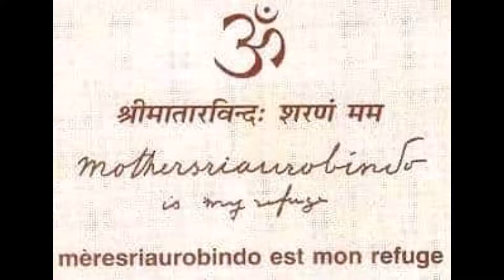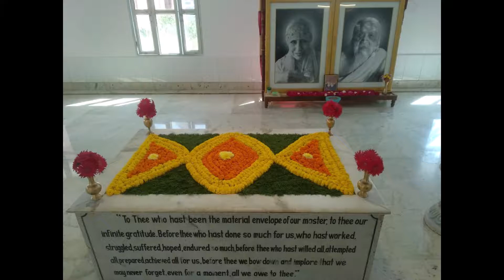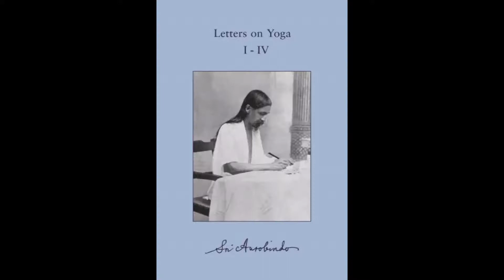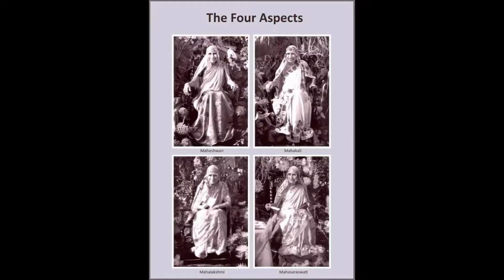The Mother & Working Of The Ashram Book The Mother Page 270